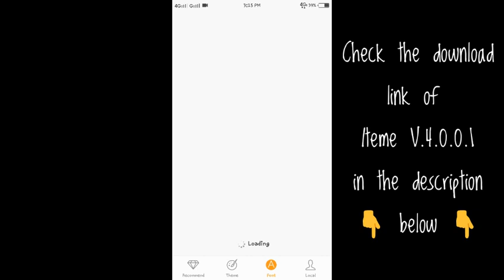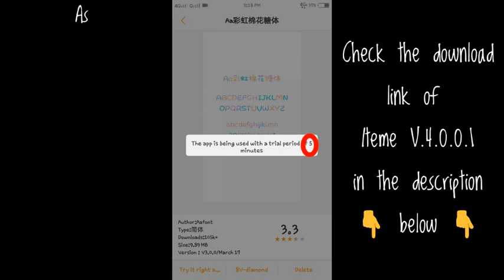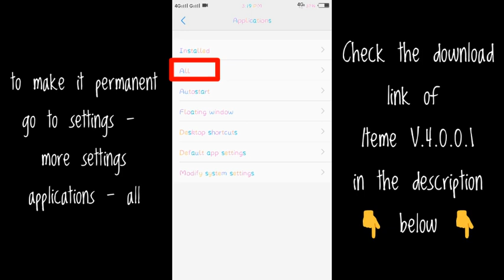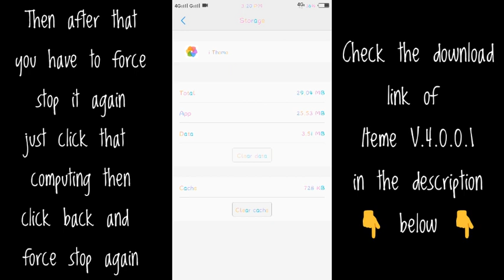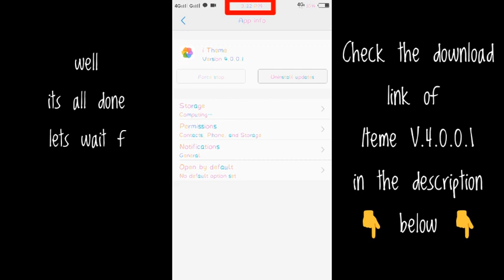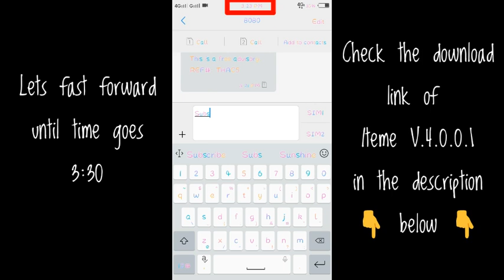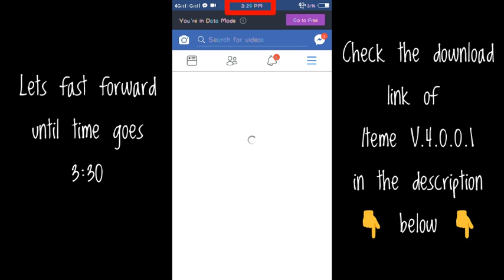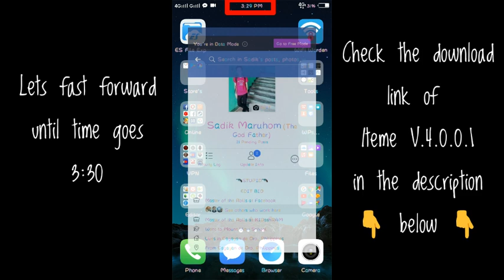Vivo Colorful Font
2.Then find "Click here to continue"
3. Then after that there will be Countdown 5 to 0 seconds
Then after the countdown
at the bottom there is "Get Link"
4. Click get Link
5. Then there you can see at the top of the file you want to download at the center you can see 13 sec. countdown. wait for the countdown and click download now
6.you will be asked
im not a robot, just click it and continue.

credits to our lady admin Crismina Claire Mojica Magpantay